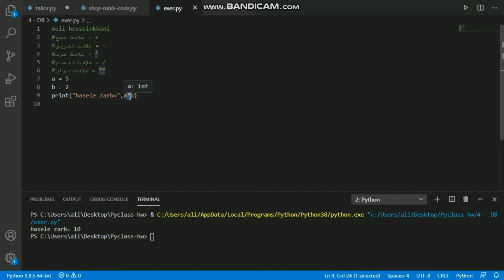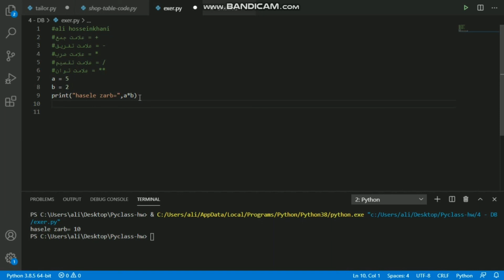عملگر های چهار عمل اصلی ریاضی در برنامه نویسی پایتون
✨آموزش عملگر های جمع ، تفریق ، ضرب و تقسیم در زبان برنامه نویسی پایتون